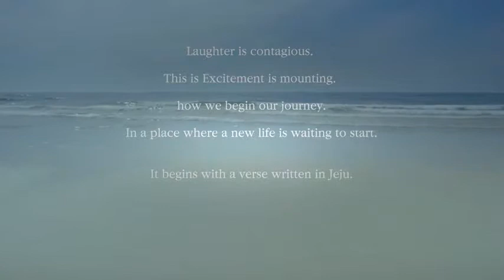Park Shin Hye & SJ for LOTTE DUTY FREE Short Film - The beginning of a lyrical journey in Jeju (ENG)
Park Shin Hye & Super Junior's Leeteuk, Eunhyuk , and Donghae for LOTTE DUTY FREE Short Film - The beginning of a lyrical journey in Jeju (ENG) #3
cr. LOTTE DUTY FREEPark Shin Hye & Super Junior's Leeteuk, Eunhyuk , and Donghae for LOTTE DUTY FREE Short Film - The beginning of a lyrical journey in Jeju (ENG) #2 cr.

Park Shin Hye & Super Junior's Leeteuk, Eunhyuk , and Donghae for LOTTE DUTY FREE Short Film - The beginning of a lyrical journey in Jeju (ENG) #3 cr.

Park Shin Hye for LOTTE DUTY FREE Short Film - The beginning of a lyrical journey in Jeju (ENG) cr. LOTTE DUTY FREE ...

Park Shin Hye & Super Junior's Leeteuk, Eunhyuk , and Donghae for LOTTE DUTY FREE Short Film - The beginning of a lyrical journey in Jeju (ENG) cr. LOTTE ...

「The beginning of a lyrical journey in Jeju」 teaser released! Where does your poem begin? Please look forward to a romance in Jeju!